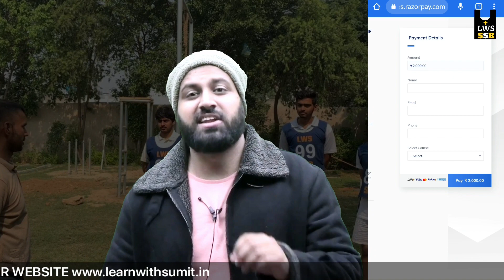SSB Batch! जो Recommendation से होगा Match😲 SSB Preparation 2023 At Learn With Sumit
SSB Preparation 2023 At Learn With Sumit | Best Coaching Centre For SSB | SSB Interview Coaching.
Learn With Sumit launched LWS SSB Interview where you'll find all SSB Interview Tips and Tricks along with complete information from Experience Officers & Experts. You will know the questions asked in SSB Interview,  SSB Interview tricky questions, SSB Interview Whole Procedure, How is SSB Interview Conducted, and more will be explained in detail.

We aim for NDA Recommended 2023 With Complete Guidance On the Process Of SSB Interviews.